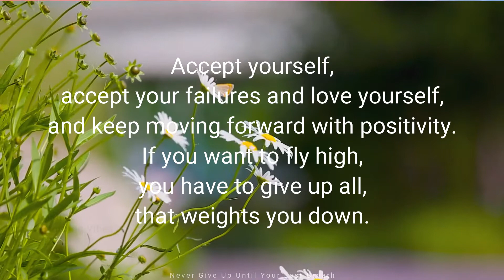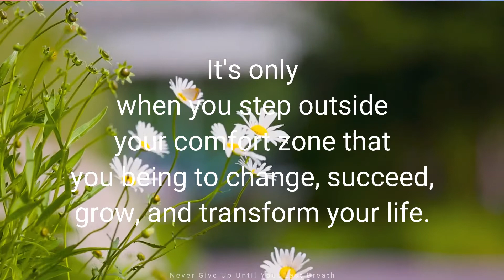Buddha Quotes On Life Will Change Your Mindset | Buddha Quotes How To Be Happy, Believe in yourself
Dr. A. P. J. Abdul Kalam,Dr.